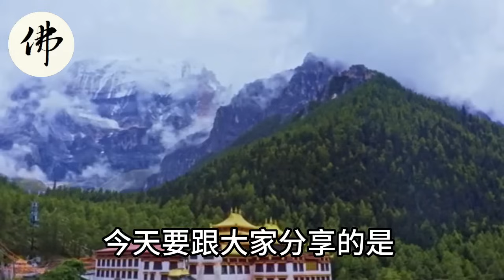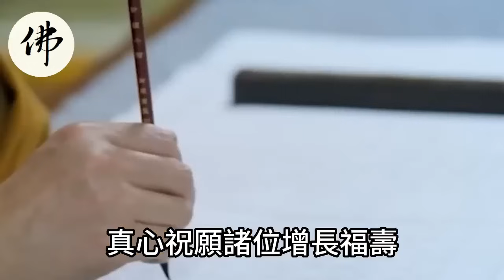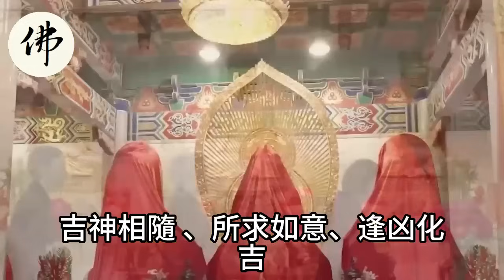收錢收到累！財神爺說了：你家裏有這個生肖9月初有頭獎運！錯過再等十年！【佛之緣】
收錢收到累！財神爺說了：你家裏有這個生肖9月初有頭獎運！錯過再等十年！